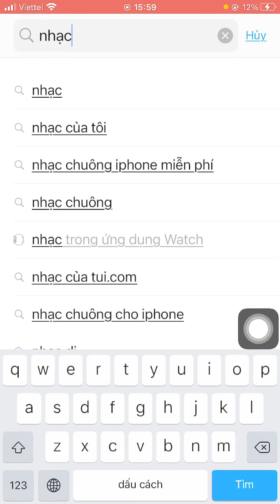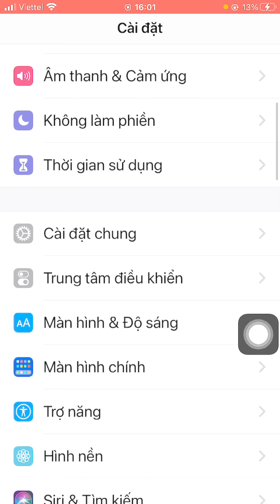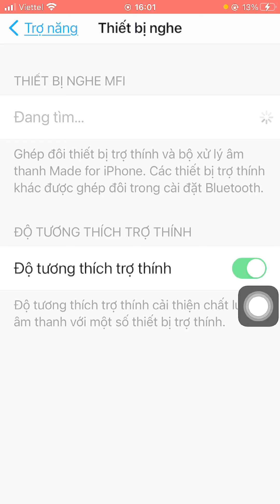Tăng âm lượng điện thoại iPhone lên cực đại rất đơn giản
Với điện thoại iPhone thì việc nghe nhạc thường có âm lượng rất bé, nên hôm nay mình sẽ chỉ cho các bạn biết cách để tăng max âm thanh loa lên nghe nhạc cho phê